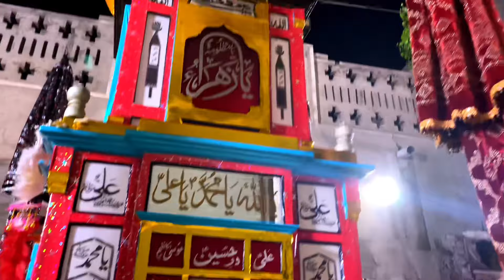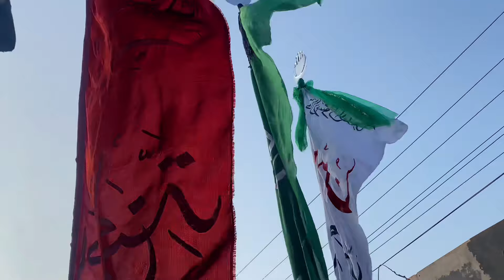9Th 10th Muharram shia people Detailed Vlog 2024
9 & 10th Muharram Detailed vlog  Reality of sham ay Gareeban
9Th 10th Muharram shia people spend Detailed Video 2024